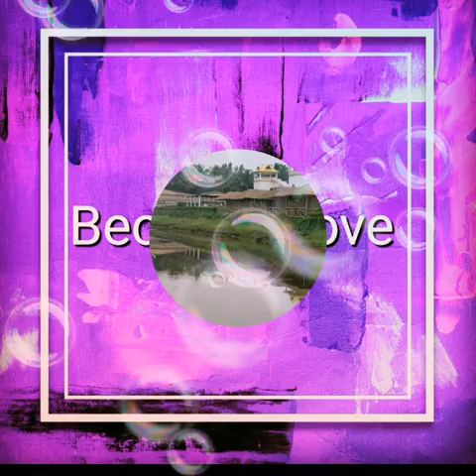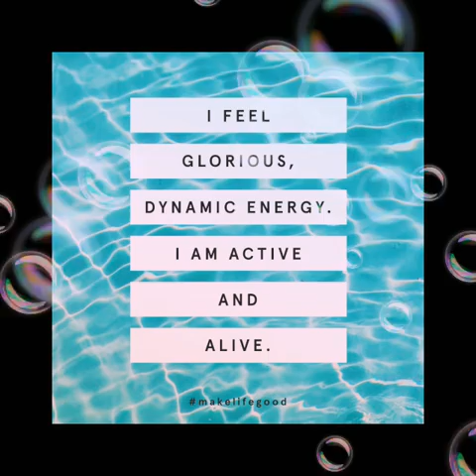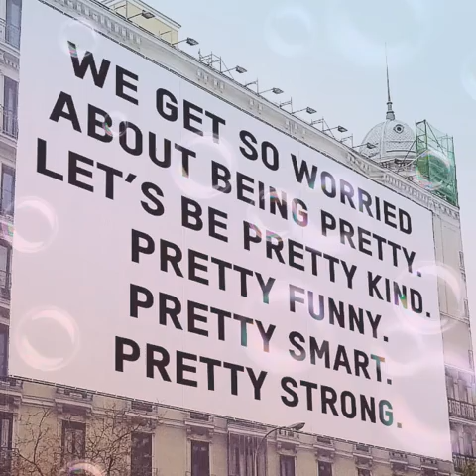Gratitude meditation in Hindi (Ho'oponopono )